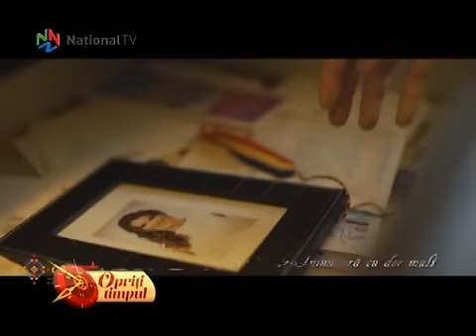Opriti timpul! - 20 dec 2015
Astazi vom opri timpul impreuna cu un maestru al rasului, unul dintre cei mai mari actori de comedie ai Romaniei. Ardeleanul cu statura maiestuoasa si figura ce inveseleste pe oricine este de-o sinceritate dezarmantă şi de o modestie absolută, aşa cum este o persoană cu adevărat valoroasă. Vom asista la o emisiune de divertisment pur, pe care ne-o aduce in dar nimeni altul decat Jean Paler! Ii vor fi alaturi: Mioara Velicu, Nae Alexandru, Adina Postelnicu, Alexandru Arsinel, Maria Dragomiroiu, Claudia Pavel, Lavinia Goste si Marius Zorila, Alesis, Ana Mardare.